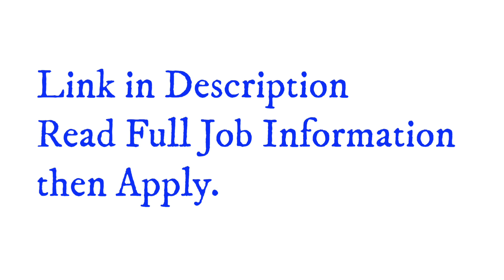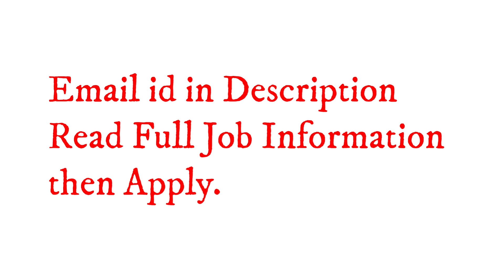Fresher OFF Campus Drive For 2023 Batch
வேலைவாய்ப்பு என்பது உங்கள் திறமைக்கு கிடைக்கும் வாய்ப்பு அது உங்கள் பணத்துக்கு கிடைக்கும் வாய்ப்பு அல்ல நிச்சயம் எந்த நிறுவனமும் வேலை வாய்ப்புக்காக பணம் கேட்க மாட்டார்கள் அப்படி கேட்குமே ஆனால் நிச்சயம் அந்த நிறுவனத்தை நீங்கள் தவிர்ப்பது உங்களுக்கு நல்லது நான் எந்த நிறுவனத்தையும் சார்ந்தவன் அல்ல.